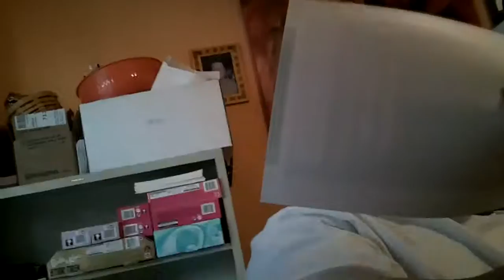Julie harrassing Mike...Look how sweet I am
I was trying to get Mike to show me how to do something... i have no idea what it was, now. I was being sweet.